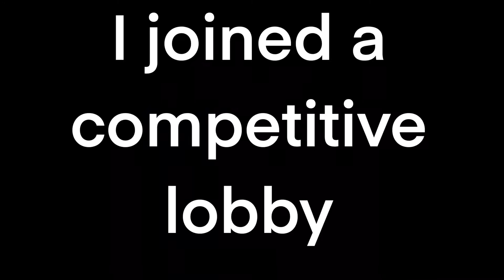Competitive lobbies are sweaty?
I played in the new update in gorilla tag and its crazy.